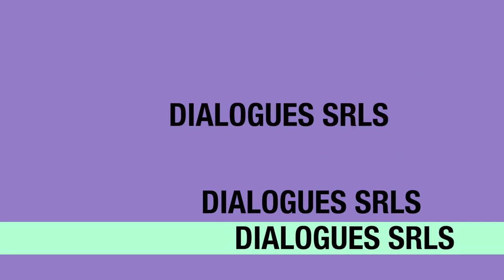L'opera del lunedì - "natura morta" di Juan Sánchez Cotán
Cari amici, in questa puntata dell’opera del lunedì parliamo di Juan Sánchez Cotán (Orgaz, 25 giugno 1560 – Granada, 8 settembre 1627), un finissimo pittore spagnolo seicentesco. La sua formazione artistica avvenne a Toledo dove, aperta bottega, ebbe importante clientela. Per venti anni dipinse scene religiose, ritratti e nature morte. Ma nel 1603 decise di intraprendere la vita monastica presso i certosini del monastero di Santa Maria de El Paular, vicino a Madrid; nel 1612 fu trasferito nella Certosa di Granada, dove rimase fino alla morte. Prolifico pittore religioso, Cotán è rimasto famoso come autore di nature morte, soprattutto dopo l'esposizione a Madrid di due sue tele nel 1935, durante la mostra "Floreros y bodegones", tesa alla rivalorizzazione della natura morta spagnola. I suoi bodegones sono sobri e austeri, in pieno contrasto con l'opulenza della scuola fiamminga. Pioniere in Spagna del nuovo genere pittorico, i suoi dipinti saranno punto di riferimento nella carriera artistica del grande Luis Meléndez. Buona visione! ricordate di iscrivervi al nostro canale YouTube e di attivare le notifiche cliccando sulla campanella a destra del pulsante “iscritto” per essere sempre aggiornati sulle pubblicazioni dei nostri nuovi video d’arte e cultura!